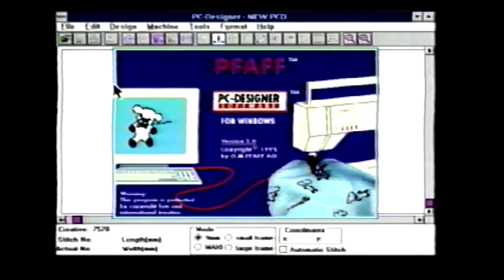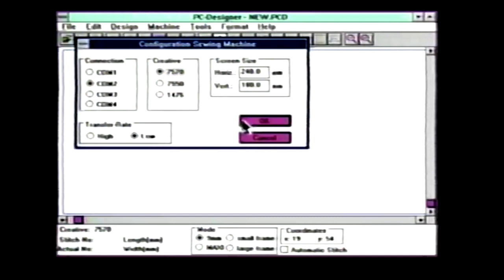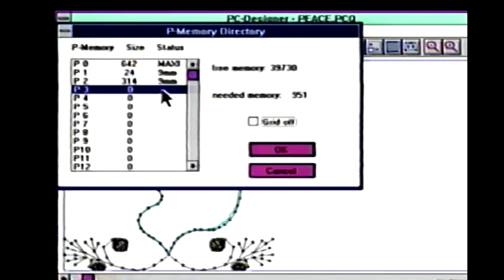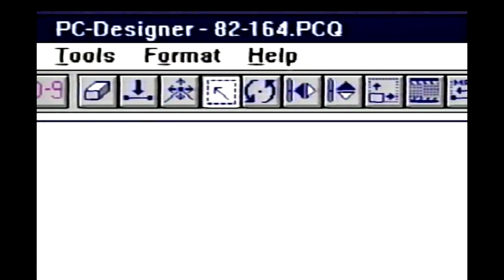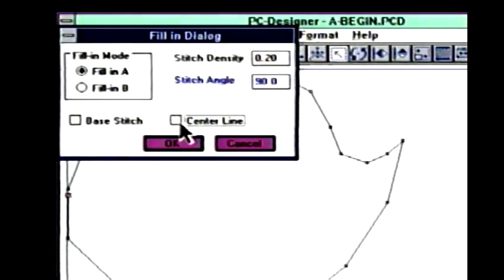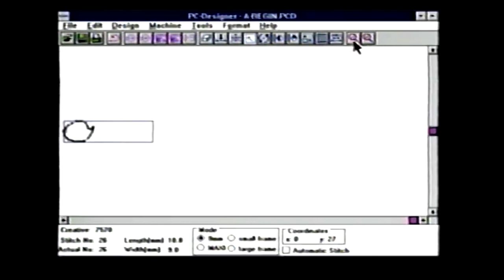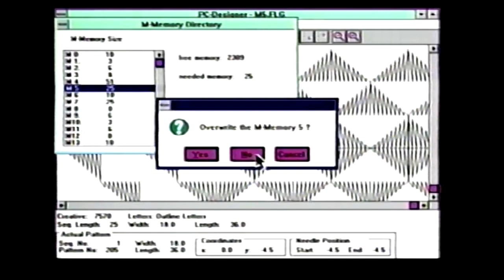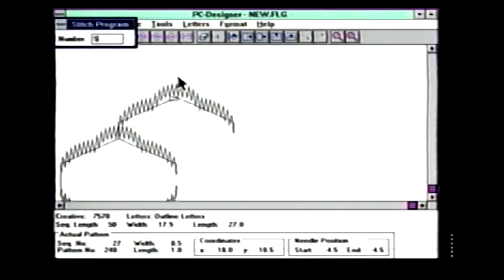PFAFF How-To Video Series | PC-DESIGNER Software Ver. 2.0 for Windows | Volume 1 (VHS, 1996)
***NOTE: The original VHS copy of this video had serious audio production errors (from the factory) with very loud music, low vocal volume, and background hiss. I did my best to remaster and even the sound out. Luckily, Volume 2 is in much better condition.***

Pfaff PC-DESIGNER Software Ver. 2.0 for Windows -- The creative link between the Pfaff creative 7570 and your home computer!

Ptaff Educational Consultant Linnette Whicker introduces you to a whole new world of creative possibilities using Pfaff PC-Designer Software and your Platf creative® 7570 sewing machine.

You'll love this complete video guide for using Pfaff‘s exciting PC-DESIGNER Software to create your own unique stitch motifs and embroidery designs.

Beginning with the basics of PC-DESIGNER Software installation and configuration, Linnette covers everything you need to know to get you well on your way to becoming a PC-DESIGNER pro! Learn to master:

•P-Designs - Beginning with the menu commands
and a detail of toolbar functions, you'll even find out which
needles and threads make the difference. Linnette also shows
you how to use Fill-ins A and B, so you can sew beautifully
rich and colorful embroideries easily.

•M-Designs - from start to finish! You'll learn all
about the menu, toolbar functions, and the status bar. Plus,
we give you some examples to try step-by-step — sew along
with Linnette or try it on your own.

Once you've completed all the exercises in this video, be sure
to look for the PC-DESIGNER Software video, Volume 2, and
take what you have learned here to new heights in creativity.

Linnette Whicker, an Educational Consultant tor Pfaff, develops
educational materials and conducts seminars and classes worldwide.